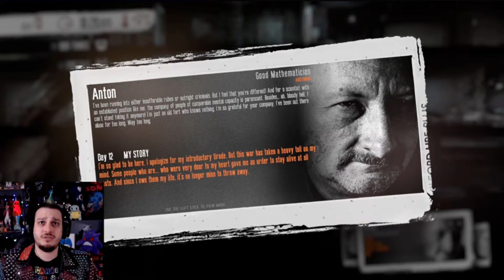FALLING ON HARD TIMES! | This War Of Mine | Twitch Highlights - Part 7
In this video I play the dark tale of "This War Of Mine"! A game where decisions affect the mental state of your characters in a fight for survival during wartime. Facing the elements, gathering resources, fighting off raiders and teaming up with neighbours and traders just to get by.
(THIS GAME CONTAINS POSSIBLE TRIGGERS)

THANKS!

THEME MUSIC BY: Scarab

EDITED BY: Scarab

EDITING PROGRAM: Hitfilm 11.2

CONSOLE: Xbox One X

COMPUTER BUILD:
PROCESSOR: Intel I7-7800X
GPU: GeForce GTX 1080 ti
CPU: 3.50GHz
MOBO: ROG Rampage VI Extreme
RAM: 32GB
OPERATING SYSTEM: Windows 10
STORAGE: Seagate Backup Plus 4TB Portable 2.5'' Hard Drive - Red

SETUP:
HEADPHONES: Plantronics RIG 400 Pro Gaming Headset
MOUSE: Razer Naga Hex V2
KEYBOARD: Logitech K120
MIC: Blue Yeti Nano
GAME CAPTURE: Elgato Game Capture HD60 S
WEBCAM: Logitech C920
MONITOR: LG MP59HT
TV: Samsung 55" Premium UHD Smart TV MU7000 Series 7
LAPTOP: HP Intel i7-7500 CPU @ 2.90GHz 16GB RAM

BRANDS:
Samsung SSD NVIDIA​ NVIDIA GeForce​ NZXT​ Intel​ I7 ASUS​ ASUS Republic of Gamers​ CORSAIR​ Microsoft​ Windows​ 10